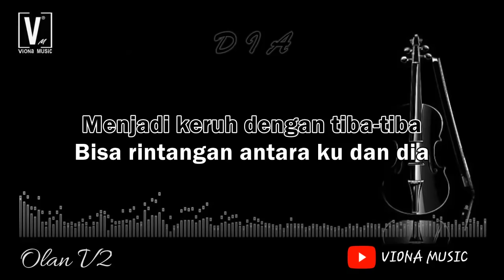FAUZIAH LATIFF - DIA [ KARAOKE ] LIRIK DAN TEKS BERJALAN | VIONA MUSIC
Lagu karaoke fauziah latiff dia nada rendah .
lagu melayu malaysia dia fauziah latiff. lagu karaoke dia fauzaih latiff
album fauziah latiff berjudul dia versi karaoke

lirik

Dia insan pertama yang bertakhta
Dia insan pertama yang kucinta
Dia pernah membuatku bahagia
Dia yang mengajarku
Tentang erti rindu
Dia yang dulu pernah kusanjungi
Pergi sehingga kini tak berganti
Hilang dari pandangan hidup ini
Membawa luka pedih tak terperi
Tiada kuduga
Permulaan yang jernih
Menjadi keruh dengan tiba-tiba
Bisa rintangan antara ku dan dia
Cinta terhalang oleh orang tua
Kini terkilan sungguh rasa hati
Dia tak pernah lagi kutemui
Dia kuabadikan dalam jiwa
Terima kasih atas segalanya
Tiada kuduga
Permulaan yang jernih